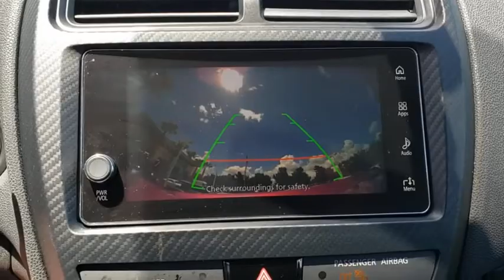2019 Mitsubishi Outlander Sport Orlando, Deltona, Sanford, Oviedo, Winter Park, FL CH751688A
2019 Mitsubishi Outlander Sport
2019 Mitsubishi Outlander Sport SE 2.0 - Stock#: CH751688A - VIN#: JA4AP4AUXKU023994

6 Speaker Audio System** 7 in Display** Rearview Camera **Smartphone Device Integration **Satellite Radio **7 in Display **Bluetooth **Usb Port **Blind Spot Monitor/ Rear Cross Traffic Alert **Foglights** LED Brakelights **Heated Front Seats **Roofline Spoiler** 60/40-Split Folding Rear Seatback **Power Outlet** Tilt/ Telescopic Steering Wheel **Height-Adjustable Driver Seat** Cruise Control** Heated Mirrors** Keyless Start/ Entry** you for choosing Fields Auto Group...as part of our unique level of service, all of our customers enjoy automatic enrollment in our Fields Matters Loyalty Program. This program offers you and your vehicle a wide array of exclusive amenities such as: Complimentary Car Washes, 10% off Accessories and Clothing, Internet Work Stations, Complimentary Breakfast and Lunch at our In House Cafe, Fields Gourmet Coffee Bar, Soda, and Ice Cream; Free Service Loaners with Scheduled Appointments, Free Wi-Fi, and much more. Please call or visit us for complete Fields Matters details!